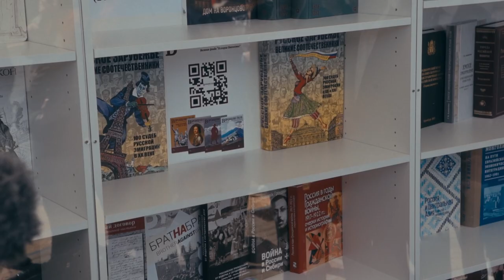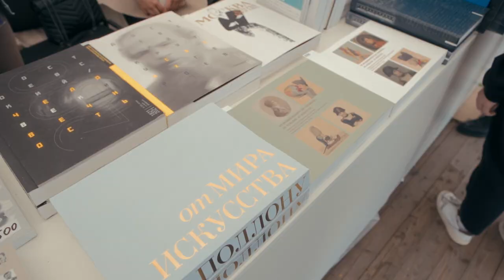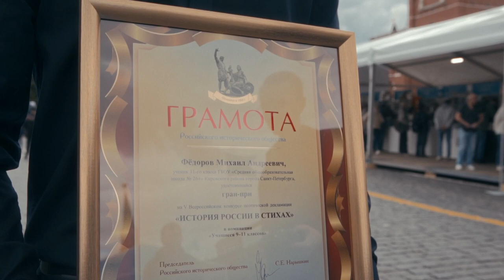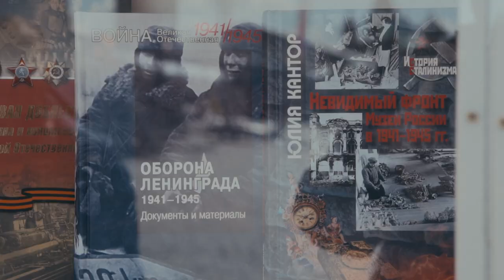Председатель РИО Сергей Нарышкин посетил IX Книжный фестиваль «Красная площадь»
6 июня 2023 года, в заключительный день работы IX Книжного фестиваля «Красная площадь», Председатель Российского исторического общества Сергей Нарышкин посетил крупнейшее литературное мероприятие страны.